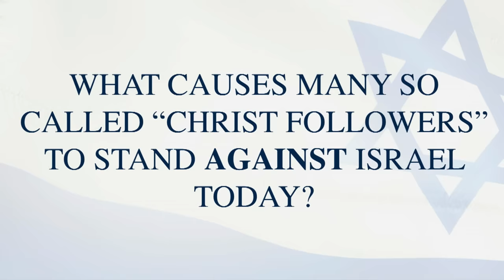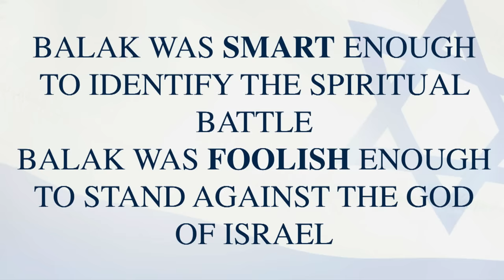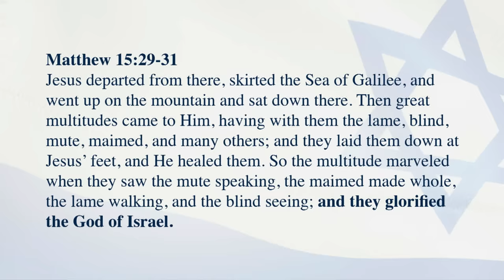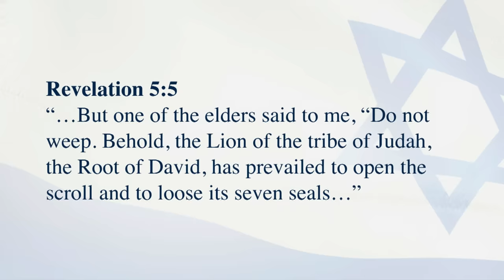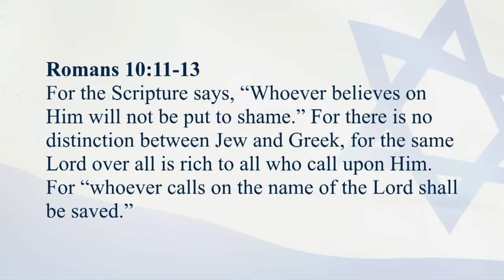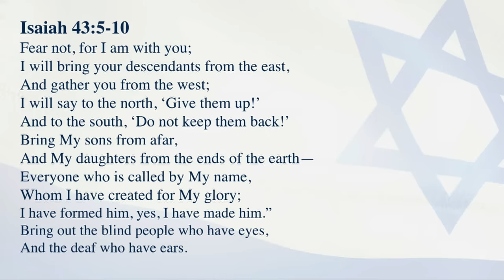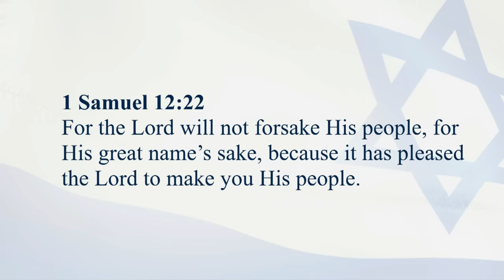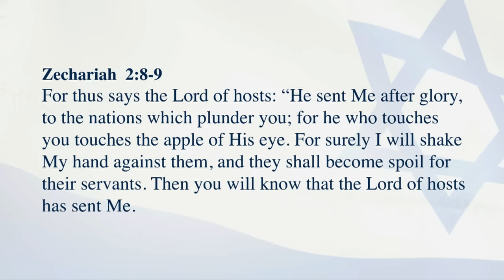Why Should Christians Support Israel | Amir Tsarfati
Here is message two of last Sunday given by Amir Tsarfati.